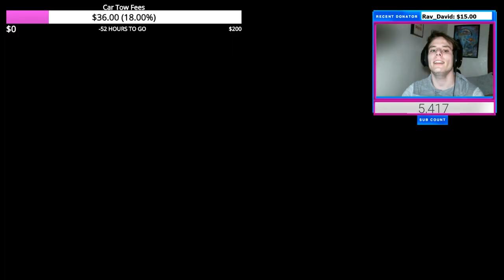🚨R3D "TOWN" ROUND 50 CHALLENGE LIVE!🚨 RedDrake? (Black Ops 2 Zombies LIVE)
$15.00- NoScope
$25.00+-Nuke
$50.00+- RIP
$69.00- Epic Sax
$100.00+-  The Hundo
$200.00+- Dancing Dolphins
$777- Insane

All donations will go towards my living expenses and improving my stream quality!

✪How to get Mod: Come to as many streams as possible, don't ask for mod, be chill, and overall have a good time in chat :)

PSN: BlazeDrake3
XBOX: blazedrake333